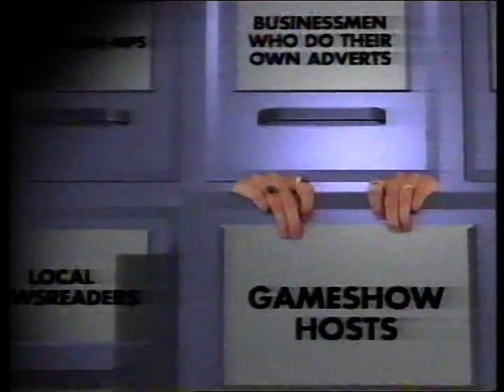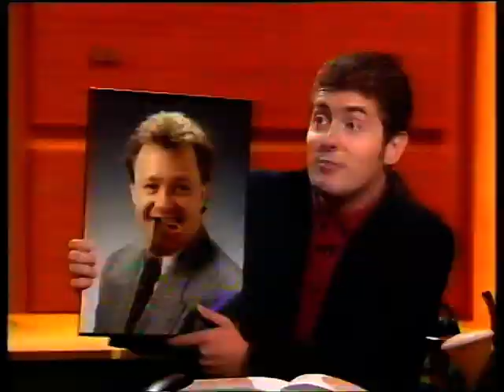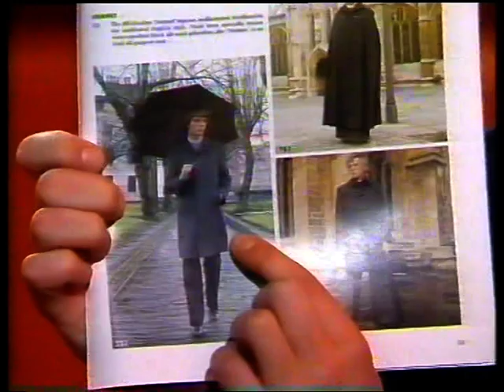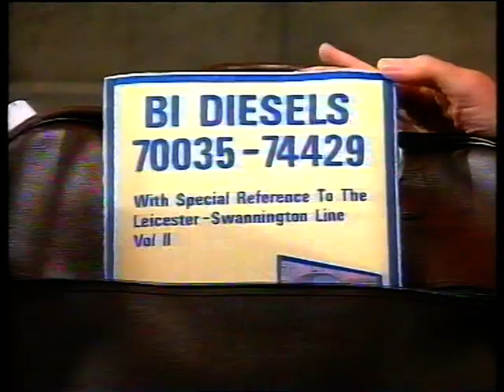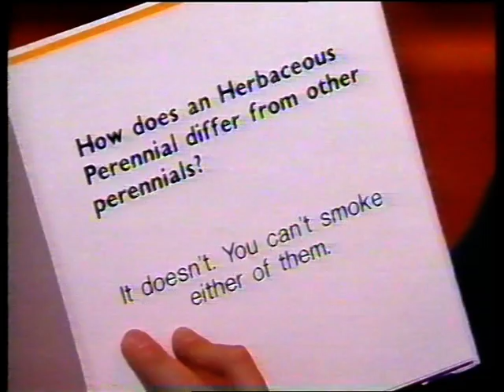Room 101 - Richard Wilson (17 Jan 1997)